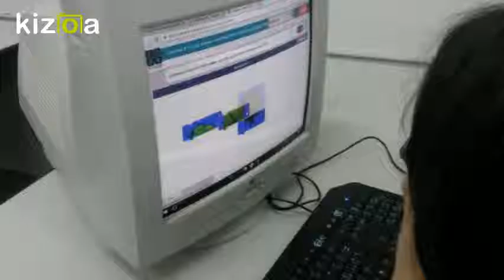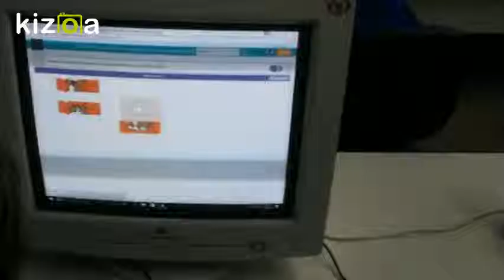Kizoa Movie e Video Maker: CL 2 Via Berardi Programma il Futuro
Slide show organizzato durante le esercitazioni sulla piattaforma  del MIUR: Programma il Futuro-